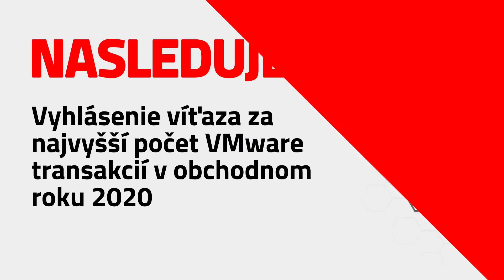Vyhlásenie SecTec partnerov roka 2020 za VMware